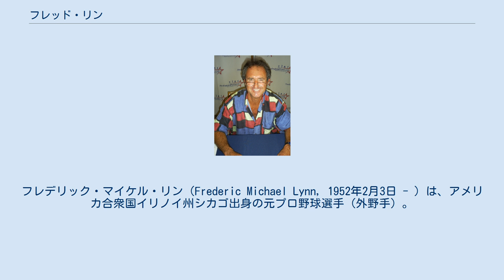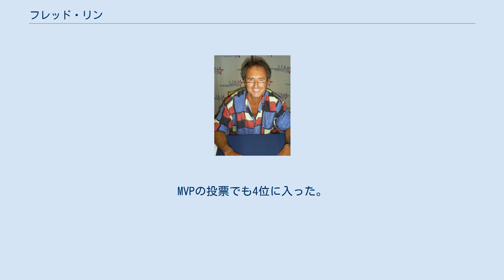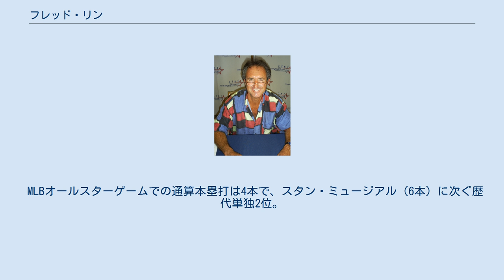フレッド・リン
フレデリック・マイケル・リン（Frederic Michael Lynn, 1952年2月3日 - ）は、アメリカ合衆国イリノイ州シカゴ出身の元プロ野球選手（外野手）。
左投左打。
 1970年のMLBドラフト3巡目（全体60位）でニューヨーク・ヤンキースから指名を受けるが、契約せずに南カリフォルニア大学へ進学した。
1972年には第1回日米大学野球選手権に出場している。
第3戦で同選手権のMVPとなる山口高志から本塁打を放っており、敢闘賞を受賞した。
 1973年のMLBドラフト2巡目（全体41位）でボストン・レッドソックスから指名され、プロ入り。
1974年9月5日のミルウォーキー・ブルワーズ戦でメジャーデビュー。
9月15日の同カードでメジャー初安打を本塁打で飾るなど、打率.419・2本塁打を記録。
 1975年は開幕メジャー入りを果たし、6月18日のデトロイト・タイガース戦で3本塁打・1三塁打・1単打の計5安打を放ち10打点、リーグ記録の16塁打。
前半戦で打率.342・16本塁打・71打点を記録し、オールスターゲームに初選出される。
最終的にリーグ2位の打率.331・21本塁打・105打点、いずれもリーグトップの47二塁打・103得点・長打率.566・OPS.967の大活躍で、同じくルーキーでチームメイトのジム・ライスと共に「Gold Dust Twins」と呼ばれ、チームの地区優勝の原動力となる。
ワールドシリーズ3連覇中のオークランド・アスレティックスとのリーグチャンピオンシップシリーズでは打率.364を記録し、チームは3連勝で8年ぶりのリーグ優勝。
シンシナティ・レッズとのワールドシリーズでは第6戦で先制の3点本塁打を放つなど活躍を見せるが、チームは3勝4敗で敗退し57年ぶりのワールドチャンピオンはならなかった。
オフに史上初めてMVPとルーキー・オブ・ザ・イヤーを同時受賞し（後に2001年のイチローが2人目となる）、ゴールドグラブ賞も獲得した。
1976年は打率.314を記録するが、本塁打は10と前年から半減した。
1977年は故障で出遅れ、復帰後も調子が上がらず打率.260に終わる。
1978年は前半戦で打率.331を記録。
後半で調子を落としたが打率.298・22本塁打の成績。
チームは一時ヤンキースに最大14ゲーム差を付けたが9月に逆転され、シーズン最終戦で同率に並んだもののワンゲームプレイオフで敗れて地区優勝を逃した。
1979年は前半戦だけでそれまでの自己最多を位更新する24本塁打・75打点を記録するなど好調で、最終的にいずれもキャリアハイの打率.333・39本塁打・122打点・177安打・出塁率.423・長打率.637・OPS1.059を記録し、首位打者のタイトルを獲得。
MVPの投票でも4位に入った。
1980年は5月13日のミネソタ・ツインズ戦でサイクル安打を達成するが、8月28日を最後に故障で離脱し、12本塁打・61打点に留まった。
 少年時代を過ごした西海岸でのプレーを望んでいたリンは、1981年1月23日にジョー・ルディ、フランク・タナナ、ジム・ドーシーとのトレードで、スティーブ・レンコと共にカリフォルニア・エンゼルスへ移籍した。
 1981年は50日間に及ぶストライキでシーズンが中断され、再開後は打率.131・0本塁打と極度の不振に陥り、打率.219・5本塁打とキャリアワーストの成績に終わった。
1982年は打率.299・21本塁打・86打点と復活し、チームの3年ぶりの地区優勝に貢献。
ブルワーズとのリーグチャンピオンシップシリーズでは打率.611・1本塁打の大活躍。
チームは2連勝後に3連敗を喫し後一歩でリーグ優勝を逃したが、活躍が評価されて史上初めて敗退チームからシリーズMVPに選出された。
1983年は9年連続でオールスターに選出され、3回に史上初（現在でも唯一）の満塁本塁打を放ち、オールスターMVPを受賞。
9月8日を最後に離脱するが、22本塁打を記録した。
1984年オフにFAとなった。
 1984年12月11日にボルチモア・オリオールズと契約した。
 1985年は23本塁打・68打点を記録するがキャリアワースト...